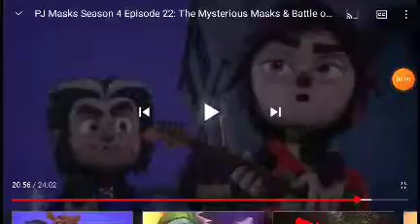PJMASKS SEASON10 EPISODE 11 2021